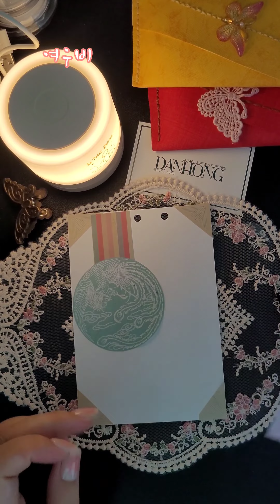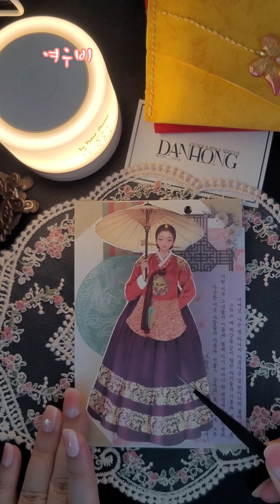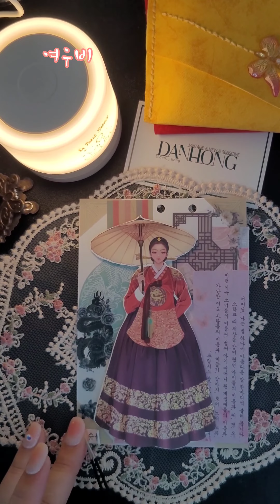style decorating 韓国風ダック 동양풍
단홍 8월신상템 언박싱

단홍스토어 많이사랑해주세홍~~~♡